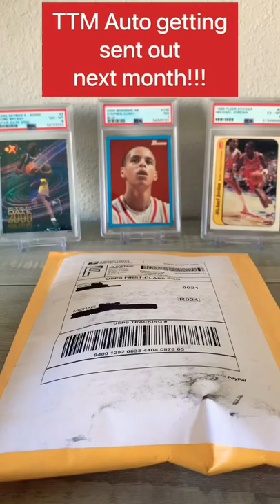TTM Autographs Basketball card! NBA Miami Heat Tyler Herro Through the mail autographs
Sports card mail day with a basketball I’ll be sending for a TTM autograph! More sports card content, sports card shows and sports card box openings coming soon!

Mike